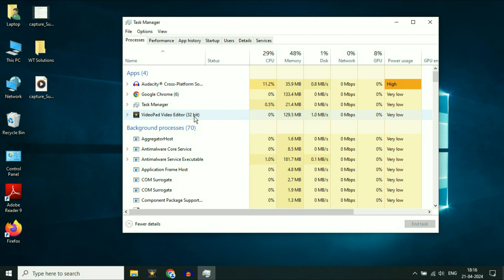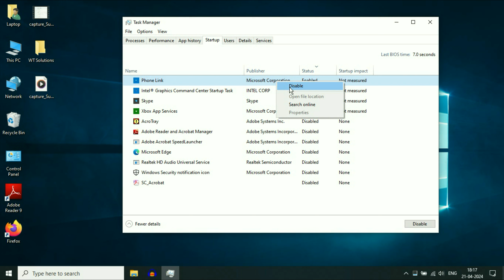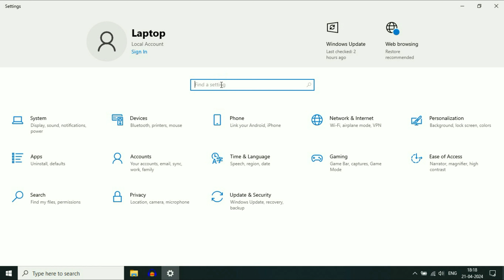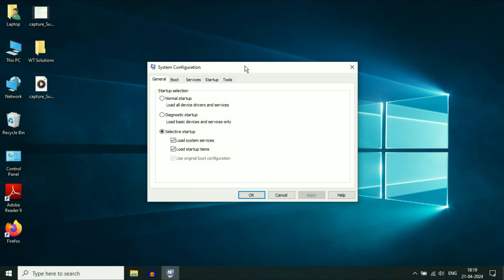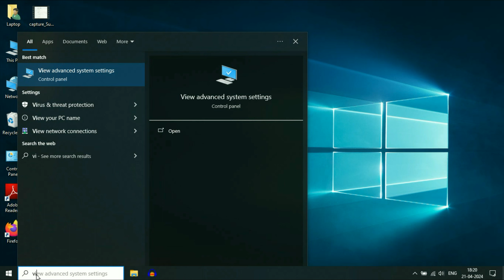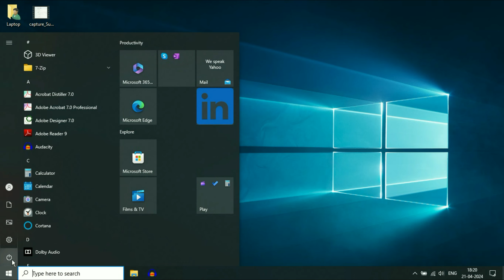How to Fix 100% High CPU Usage in Windows 10 - (Best 5 Methods in Hindi)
How to Fix 100% High CPU Usage in Windows 10